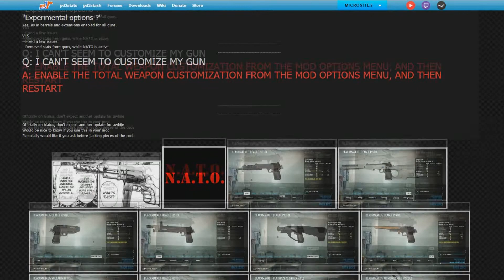Payday 2 | N.A.T.O. Mod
Just found out about this nice piece of art for Payday 2, and decided to test it.
Looks good for the most part, but feels a lot like a cheat. I've played in offline mode, so i didn't break any other's games.
All the music is Simon Viklund's for Payday 2.